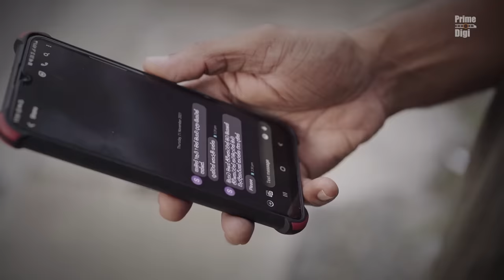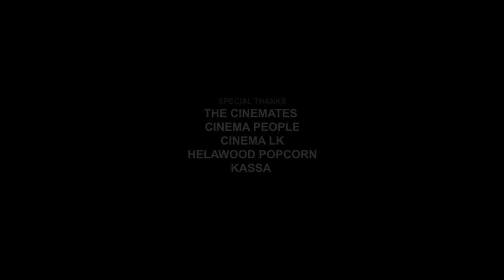Moment | Short Film | Umali Thilakarathna | Danushka Dias | Jo Dissanayake | Prime Digi | Digi Films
Produced  | Prime Digi
Director | Jo Dissanayake
Writer | Hesanda Kaushlya
Cinematographer | Eranga Gunasinghe
Edit & Colour | Pushpitha Nirmal
Music | Supun Chamika
AD | Denis Fd
Cast | Umali Thilakarathna,Danushka Dias Makeup | Janitha Lakshan

Moment short film , moment umali ,moment , mom , mome , short film , umali thilakarathna , new Zealand vs australia , 14 match  ,